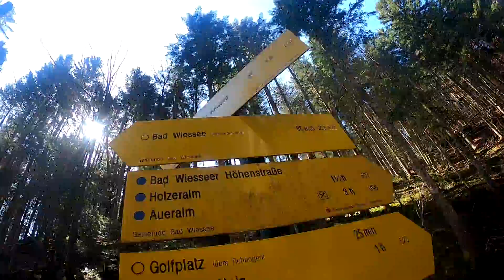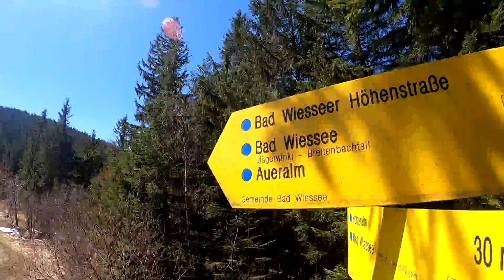Nesselscheibe (1258m) über Holzer-Alm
Kleiner Frühjahrs-Trip am Tegernsee über die Finner-Alm und Holzer-Alm auf die unbedeutende Nesselscheibe und zurück über den Breitenbach.